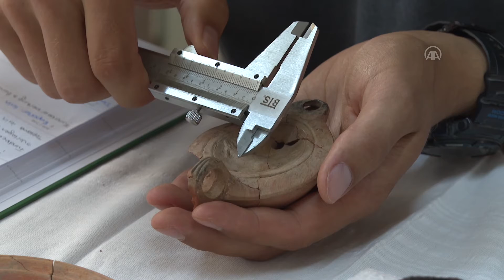Antik Çağ'ın "Kuş Kahini Markos"un mezarı Bergama'da bulundu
UNESCO Dünya Mirası Listesi'ndeki Bergama Antik Kenti'nde yürütülen kazı çalışmalarında, Antik Çağ'ın Kuş Kahini Rahip Markos'un mezarı ortaya çıkarıldı.